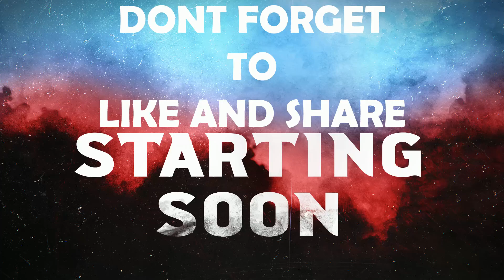River Region Rasslin - Storm Surge - 2021